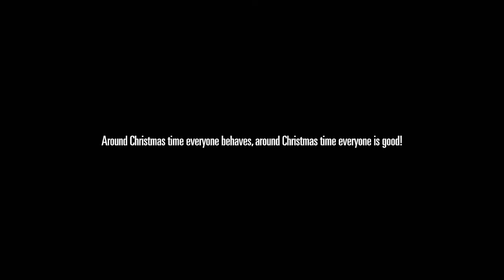Give Us Barabba | samtsirhC yrreM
Give Us Barabba wishes you Merry Christmas and a great beginning for 2018! We will have great news and we can’t wait to tell you everything about it!